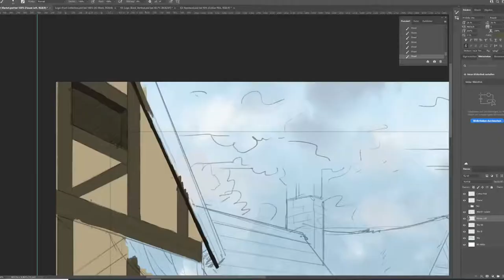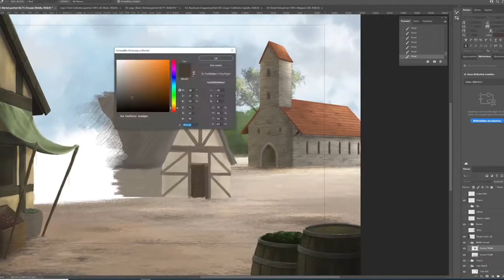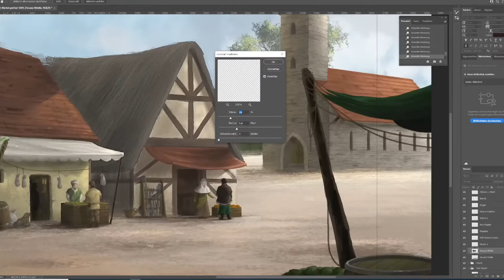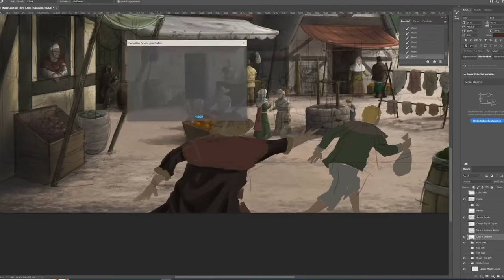Dev-Insights: Sketching and painting the marketplace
Time lapse video of painting and sketching the marketplace.